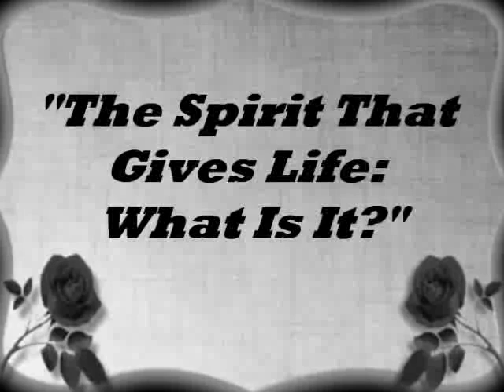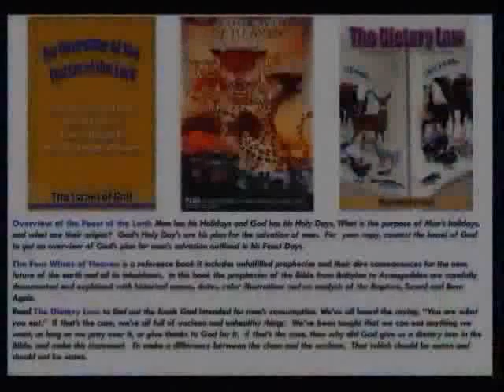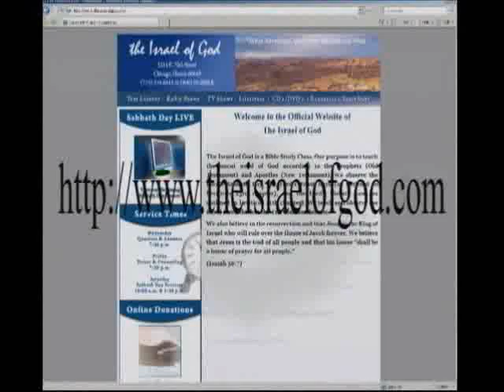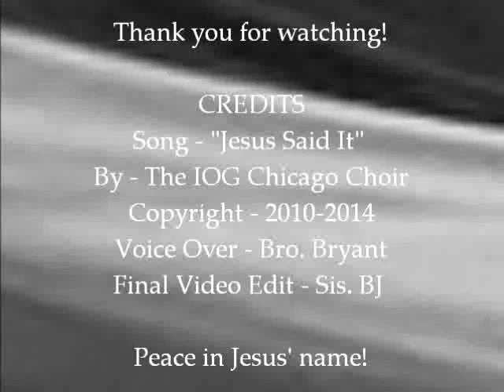IOG Bible Speaks - "The Spirit That Gives Life: What Is It?"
This is a Bible Speaks lesson entitled "The Spirit That Gives Life: What Is It?" taught by Bro. Buie on 10/12/14.